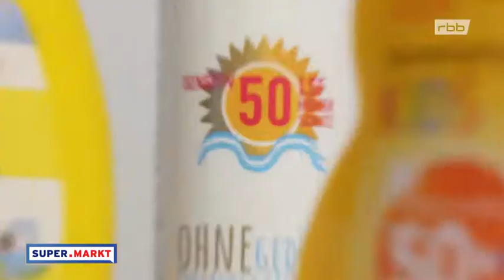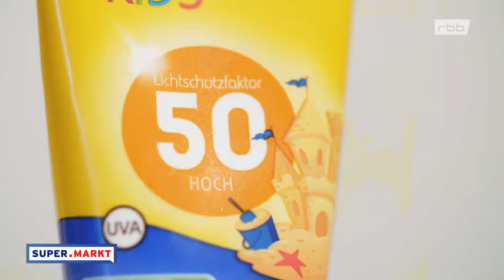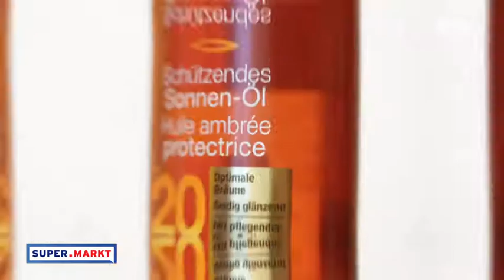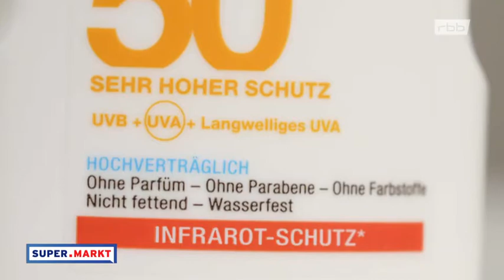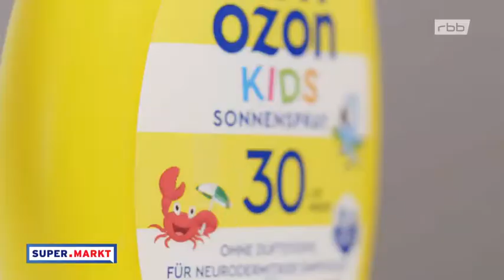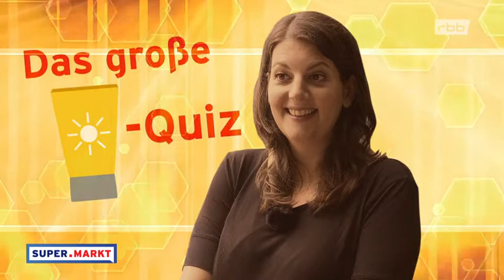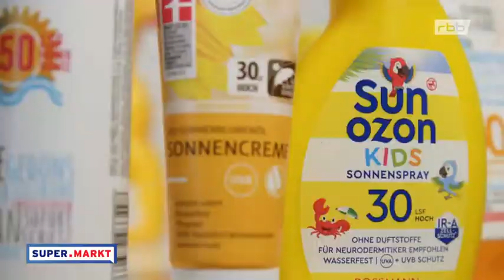Welche Sonnencreme passt zu mir